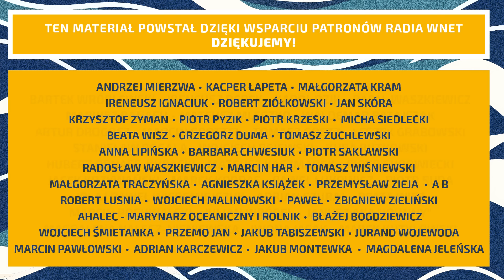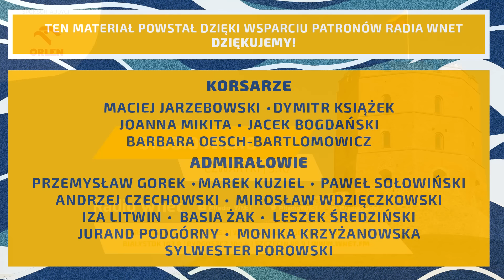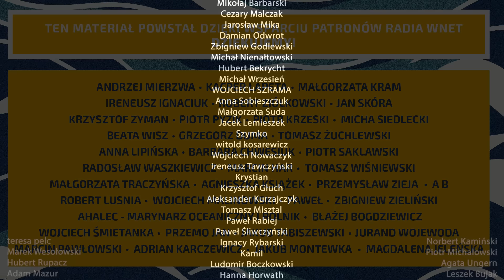Łukasz Warzecha: Propozycja Dudy przekazywania stałego odsetka PKB dla Ukrainy jest zadziwiająca!